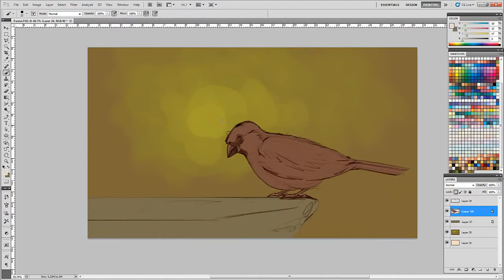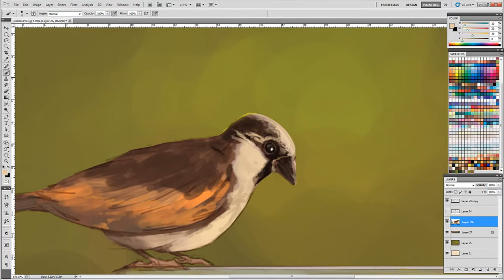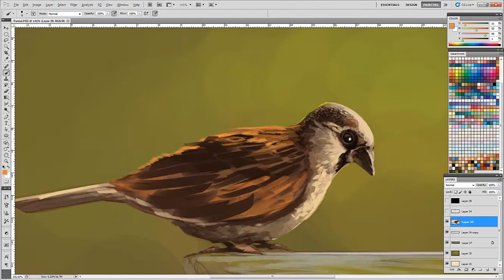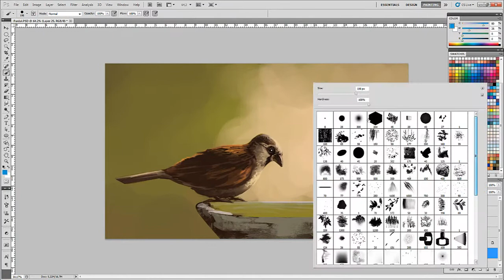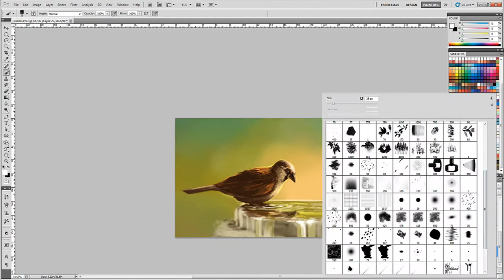Speedpaint - Pardal / Sparrow